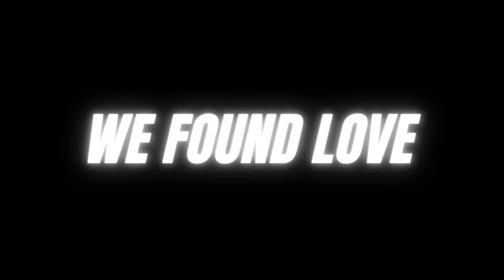'We Found Love' Drill Remix | A1 x J1 x Switch OTR x Sample Drill Type Beat 2022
145bpm

Prod by Heartf3lt x Vogo

⚠️FREE FOR NON PROFIT USE ONLY (MUST CREDIT Heartf3lt and Vogo in the title)

This beat is free for non-profit/non-commercial use only and you must credit Heartf3lt in the title of your video. For profit/commercial use, you must purchase a lease or the exclusive rights to this beat. You can do this by contacting me via email or DM.

Note: sample has not been cleared